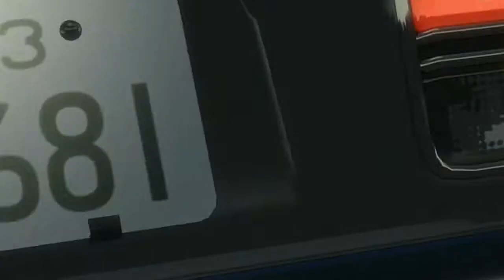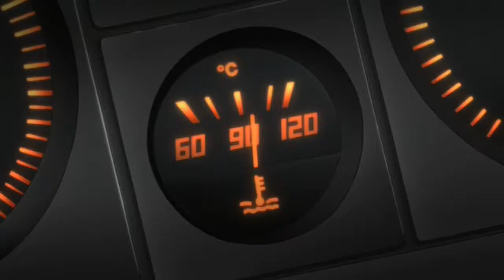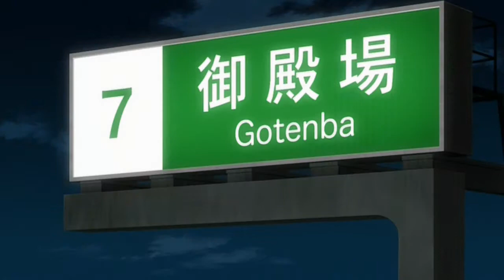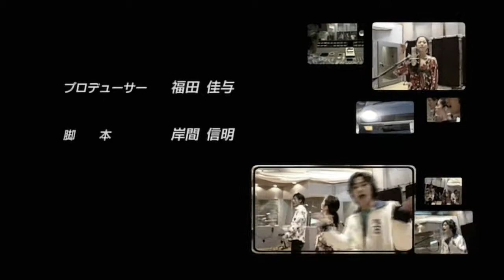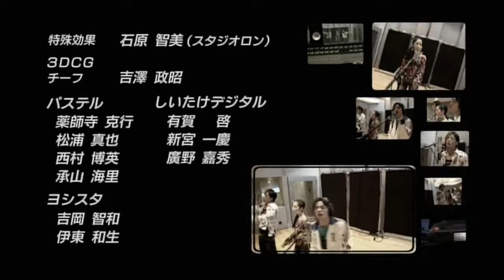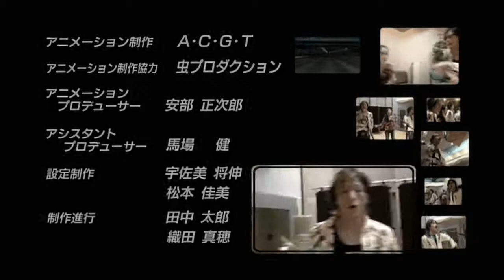Wangan Midnight 05 DVDRip 1280x720 x264 AC3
Creator of Devil Z